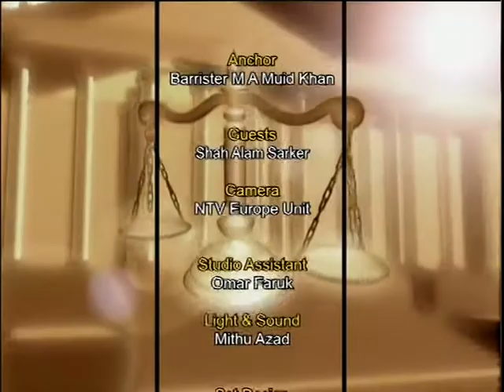Legal Update with NTV S2 200816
A brief weekly update on law and legal issues.Hosted by Barrister M A Muid Khan.